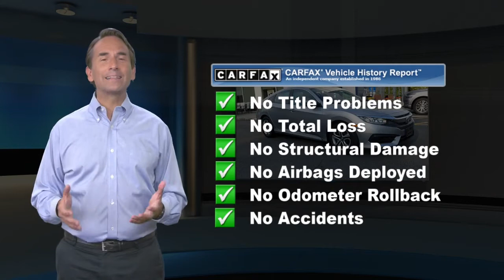Used 2016 Honda Civic Sedan LX, Denville, NJ GE240356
Recent Arrival! CARFAX One-Owner. Clean CARFAX. Cloth. 31/41 City/Highway MPG FWD 2.0L I4 DOHC 16V i-VTEC Awards:* 2016 IIHS Top Safety Pick+ (When equipped with honda sensing) * NACTOY 2016 North American Car of the Year * 2016 KBB.com Brand Image AwardsKelley Blue Book Brand Image Awards are based on the Brand Watch(tm) study from Kelley Blue Book Market Intelligence. Award calculated among non-luxury shoppers. Kelley Blue Book is a registered trademark of Kelley Blue Book Co., Inc. 2016 Honda Civic LX CVT

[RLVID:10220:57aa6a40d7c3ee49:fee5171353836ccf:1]